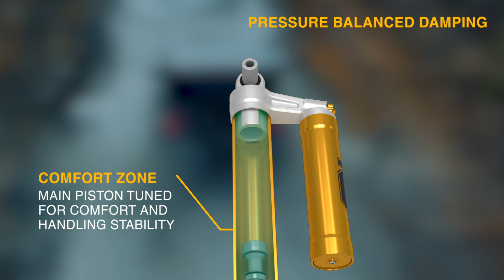Öhlins Suspension for Jeep Wrangler JL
Details and features for Jeep Wrangler JL Suspension from Öhlins